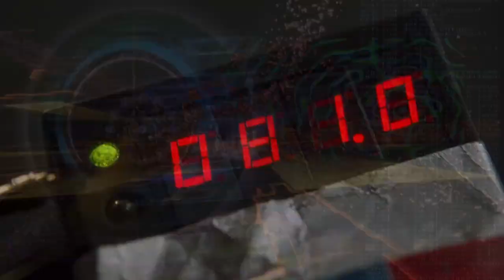Ranking Every Keanu Reeves Action Movie Worst To Best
Keanu Reeves has appeared in all kinds of movies over the years, but he seems to have the most consistent success with action movies. After all, it was the action thriller John Wick that gave him a much needed career boost a few years ago, and both sequels have done quite well also. Of course, not every Keanu Reeves action outing is a winner, so we’re going to be ranking them all, from the ones that don’t quite work to the true masterpieces of the bunch. Let’s take a look at the ranking of every Keanu Reeves action movie from worst to best.

Johnny Mnemonic | 0:00
47 Ronin | 1:07
Chain Reaction | 1:57
The Matrix Revolutions | 2:48
Constantine | 4:12
The Matrix Reloaded | 4:59
Man of Tai Chi | 5:56
Point Break | 7:05
John Wick: Chapter 2 | 7:49
John Wick | 8:33
Speed | 9:24
The Matrix | 10:07